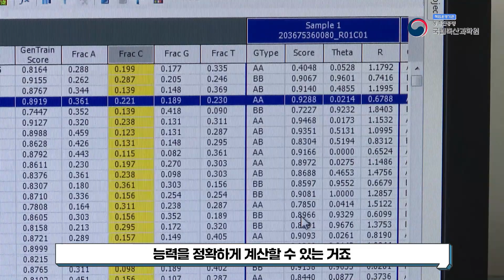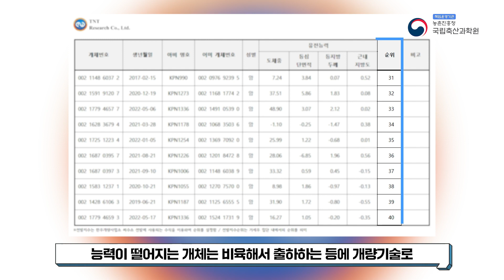한우 암소 유전체정보 이용 개량 기술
한우 암소 유전체정보를 이용한 개량 기술을 소개합니다.

농가 암소는 체중 등 능력자료가 없기 때문에

보통 혈통을 이용해 능력을 예측하는데요.

이제는 유전체정보를 분석해서 정확한 암소의 능력 예측이 가능합니다!